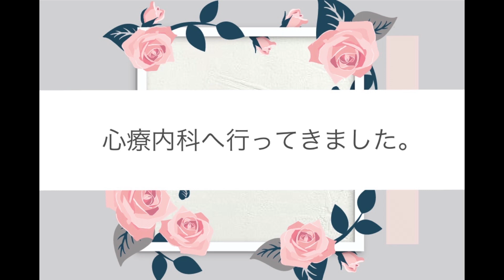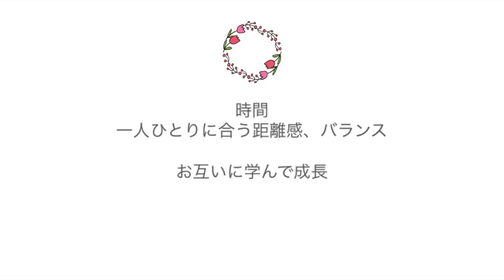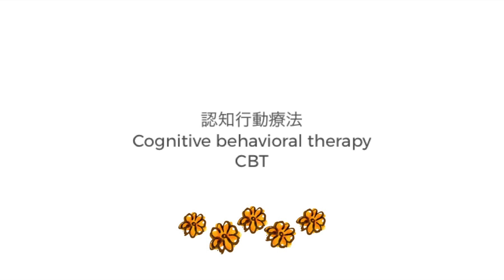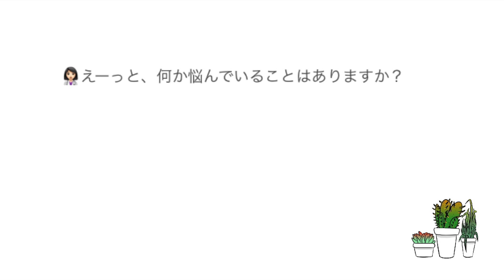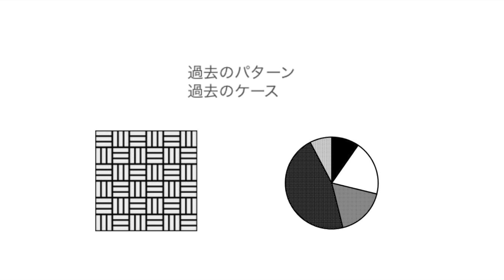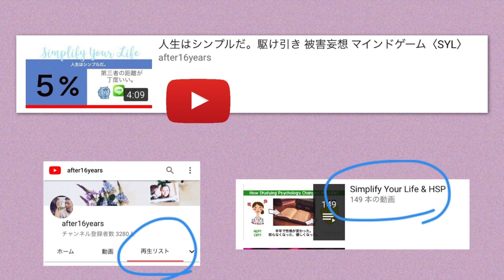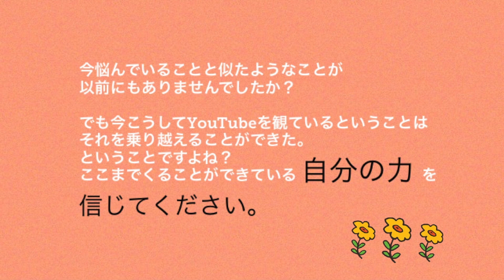心療内科へ行ってきた〈SYL〉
2020年10月より、対面カウンセリング、コーチングを開設する予定です。1対1で、皆さま一人一人とゆっくりお話出来る日を楽しみにしています。